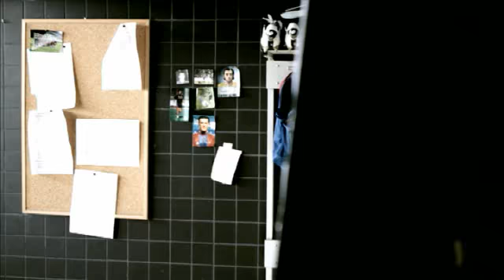Spot Barça B - Real Betis